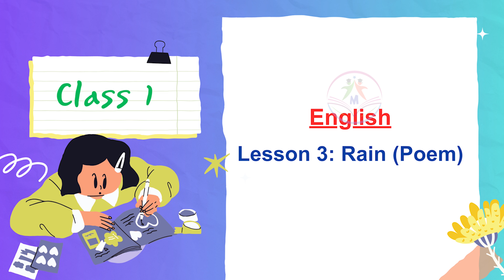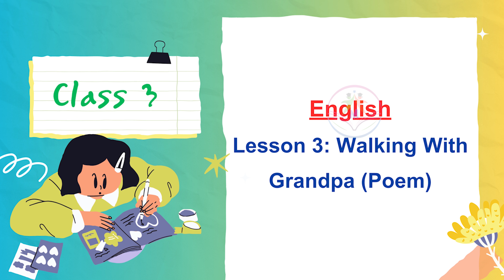मई माह का पाठ्यक्रम | Class 1 to 5 | Syllabus for May 2024 | eduMate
Watch video for may syllabus class 1 to 5